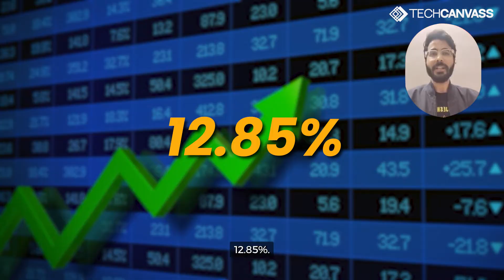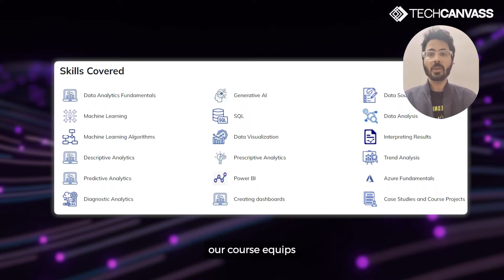Data Analytics Course - IIBA certification in business data analytics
Our Data Analytics Certification course is a hands-on and in-depth course. This course also prepares you for IIBA certification in business data analytics - CBDA Certification.

This video explains the approach and objective of this course.

About Techcanvass
Techcanvass is an Information Technology (IT) certifications training Organization for professionals. We specialize in Business Analysis, Data Analytics and domain training programs.

Our training programs are in the fields of: Business Analysis, Data Analytics, Domain Training